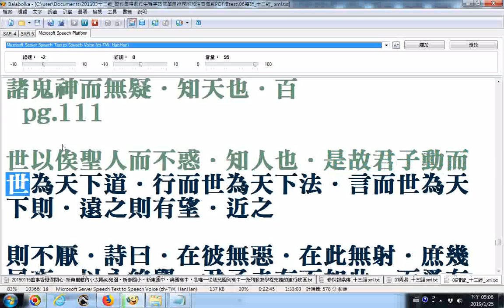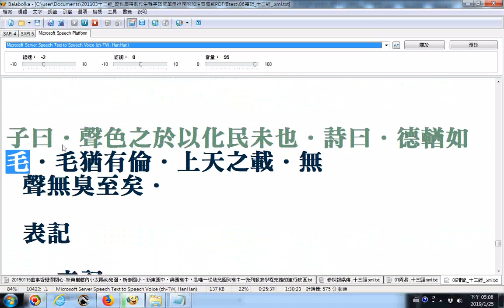split 002中庸出自禮記 balabolka逐字唸禮記B 部份漏讀或是破音字讀音錯誤請見諒 請更正聲色之於以化民未改為末也